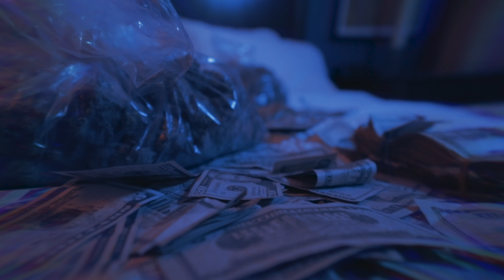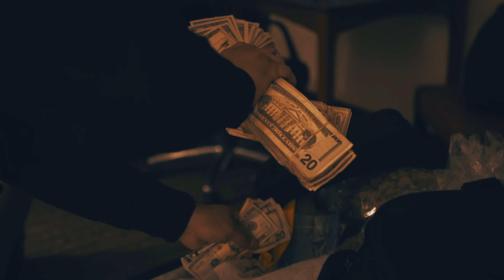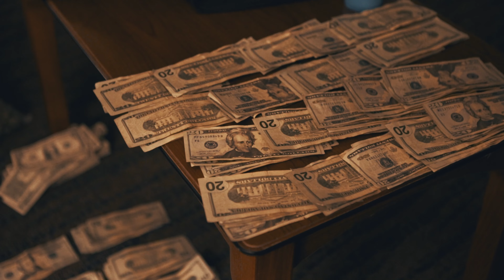Doeboi909( feat. Cstaxx) Flexin Official Video Shot